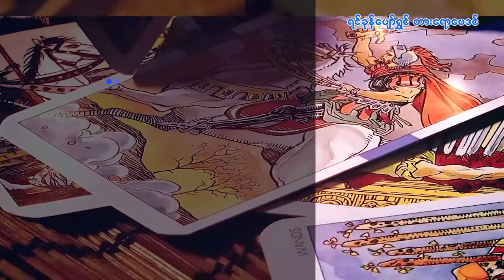၂၇.၁၁.၂၀၂၂ မှ ၃.၁၂.၂၀၂၂ ထိ တနင်္လာသားသမီးများအတွက် တစ်ပတ်တာဟောစာတမ်း